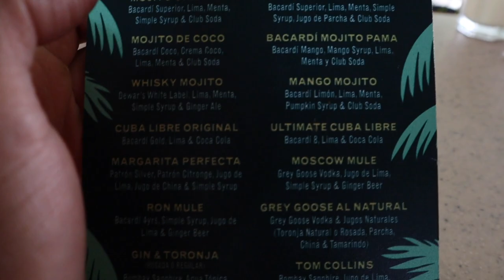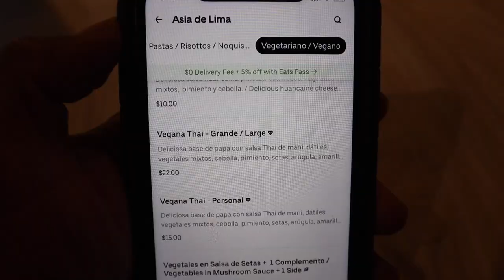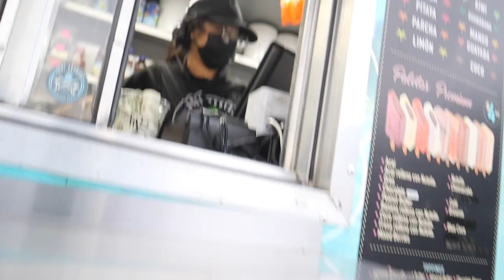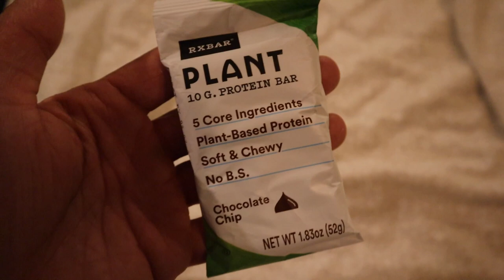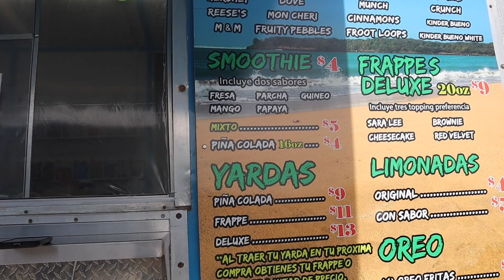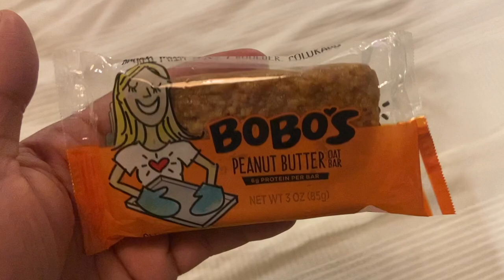What I Ate In Puerto Rico - Vegan Restaurants, Local Eats, Etc.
Here is everything that I ate in Puerto Rico. If you saw my PR vlogs, chances are you saw a lot of this footage, but I wanted to condense everything for those that are more-so interested in just the vegan food. There are some extras in here as well. PS: those bars were gifted to me, so that’s why I still ate them 😂.